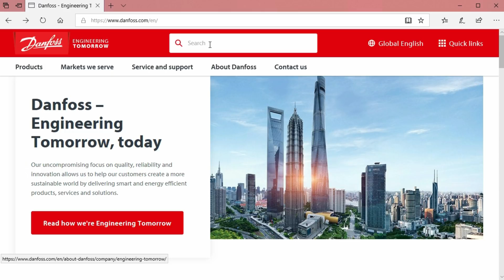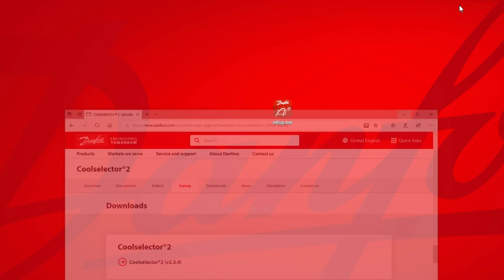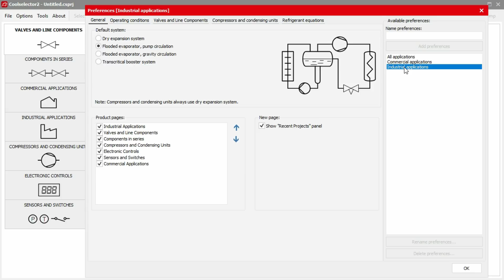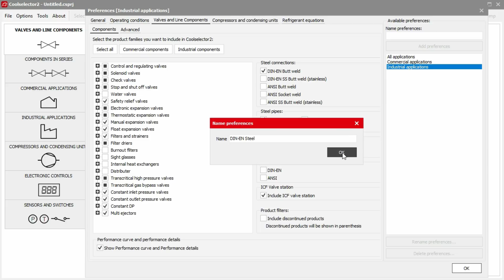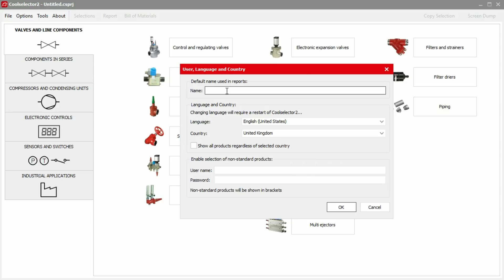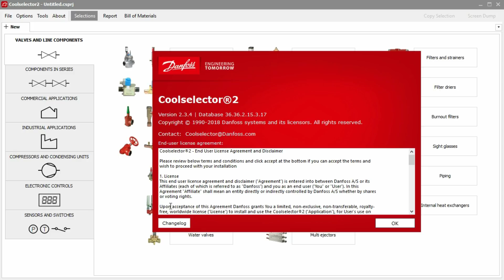Coolselector®2 - Installing and setting up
This is the first video in a miniseries for Coolselector®2, where we will look at a number of worked examples for calculating and selecting components for your refrigeration system. Download Coolselector®2 for free at coolselector.danfoss.com – we did complex, so you can do awesome!

Watch all of the videos in the Coolselector®2 StartUp School series on our curated playlist